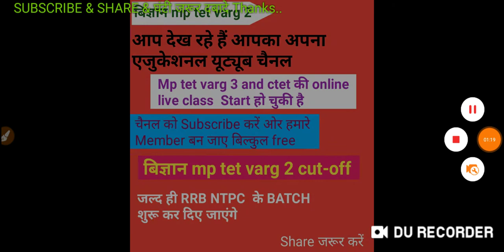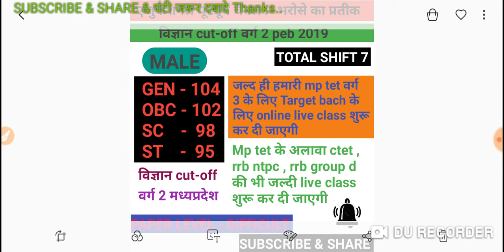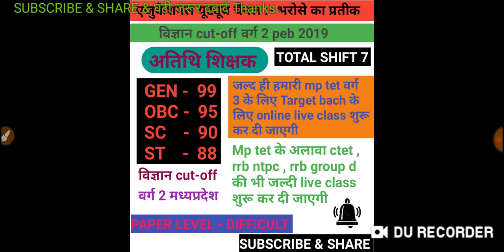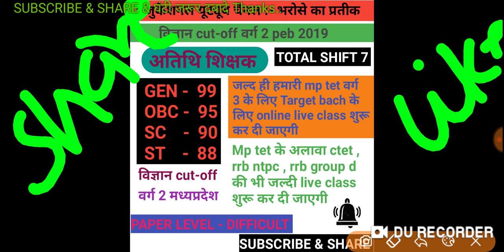Mp tet varg 2/ बिज्ञान_science cut-off analysis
बिज्ञान cut-off mp tet varg 2
science cut-off varg 2 mp tet
शिक्षक भर्ती परीक्षा वर्ग 2 मध्यप्रदेश बिज्ञान cut-off
science का full cut-off analysis by lucky sir
my dream lucky sir
Twitter पर follow  करे - my dream by lucky sir